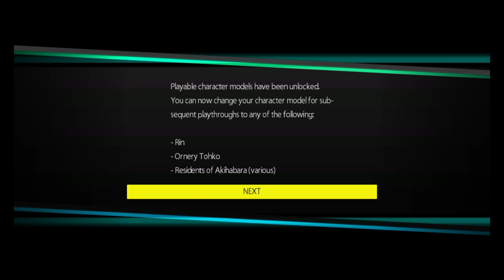AKIBA'S TRIP: UNDEAD ＆ UNDRESSED_20160719184517